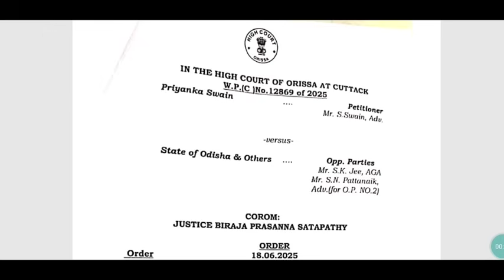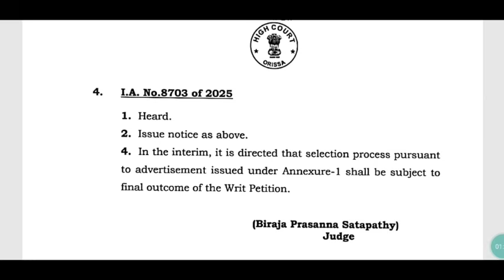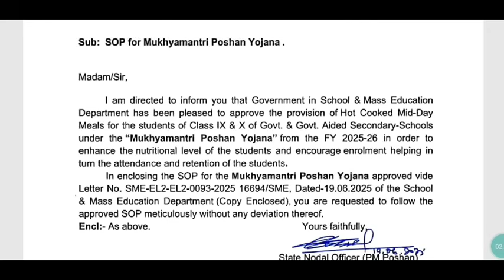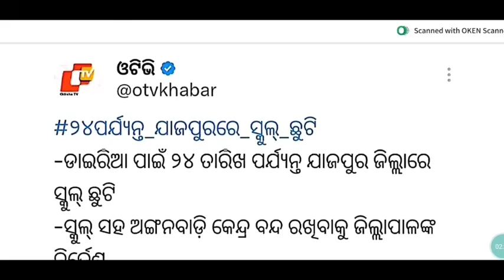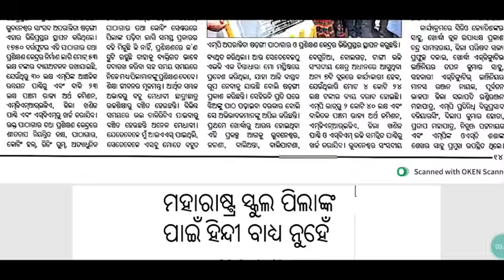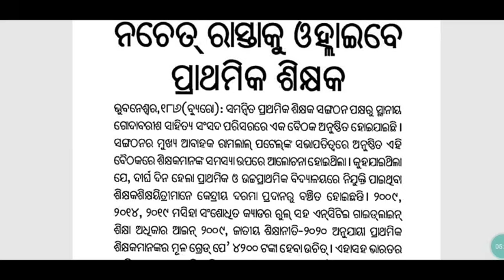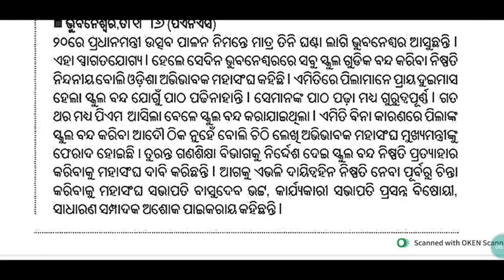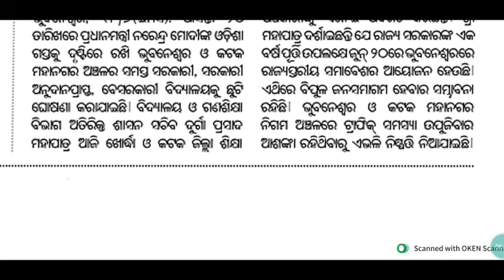LTR ଶିକ୍ଷକ ନିଯୁକ୍ତି ଉପରେ ହାଇକୋର୍ଟଙ୍କ ରୋକ୍🧑‍⚖️ଆସନ୍ତା ୨୪/୨୧ଯାଏଁ ୨ଜିଲ୍ଲା ସ୍କୁଲ ଛୁଟି ଘୋଷଣା,ଶିକ୍ଷକ ଯିବେ😲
LTR TGT ODIA MOCK SERIES 📲

LTR TGT PCM & CBZ FULL LENGTH TEST SERIES RELEASED..(SUBJECT WISE SECTION + SOLUTIONS)📲

LTR MAIN PCM MAIN (NEW BOOK EDITION) Concept+ Chapter wise MCQs+ PYQs+ Practice Sets📚

LTR MAIN CBZ MAIN (NEW BOOK EDITION) Concept+ Chapter wise MCQs+ PYQs+ Practice Sets📚

LTR MAIN Arts MAIN (NEW BOOK EDITION) Concept+ Chapter wise MCQs+ PYQs+ Practice Sets📚